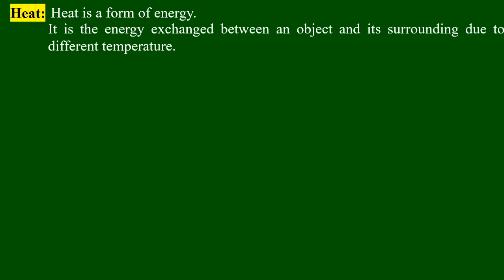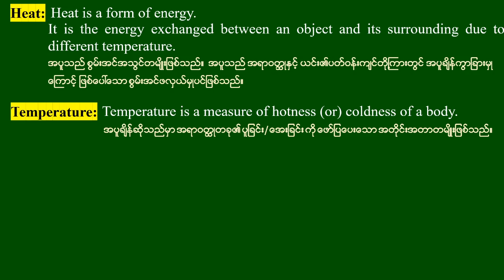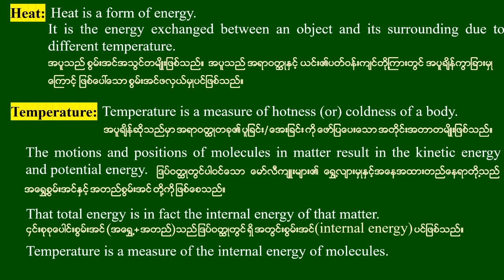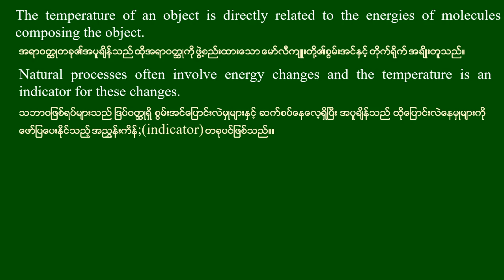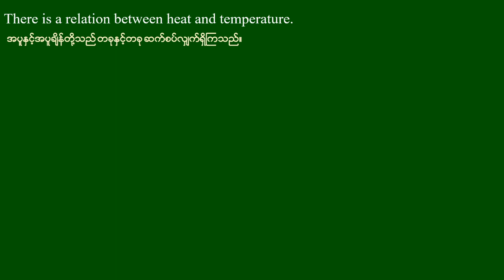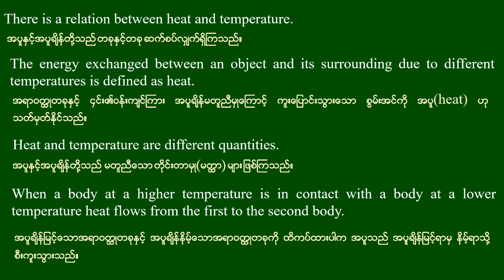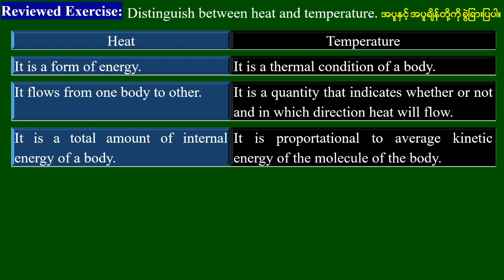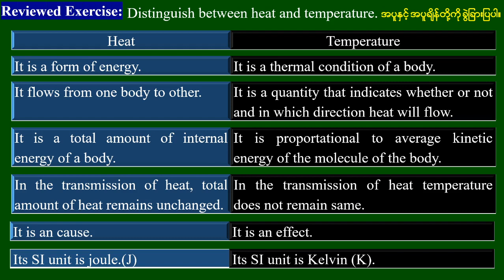Grade - 10 , Physics (New Course) Chapter(6),Lesson-1 , ဆရာဦးမောင်မောင်လွင်( ရူပဗေဒ)